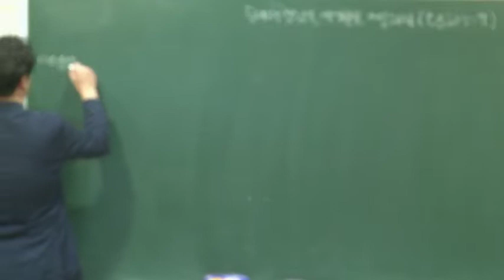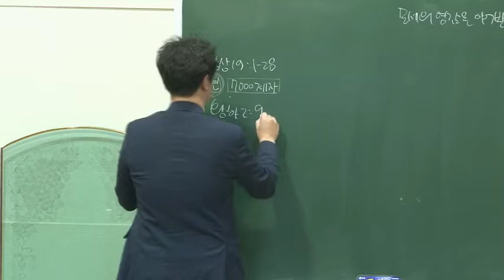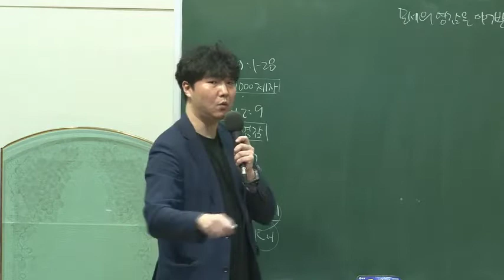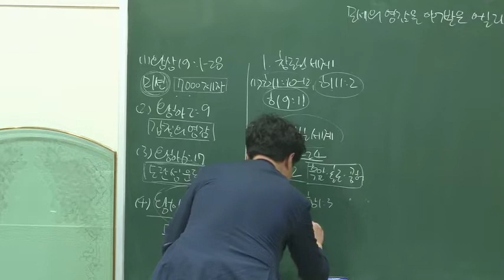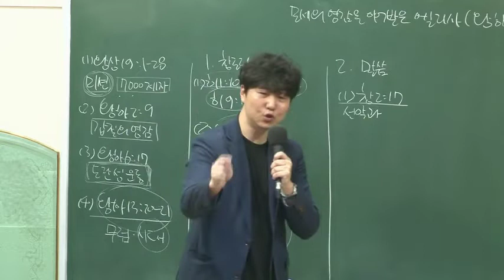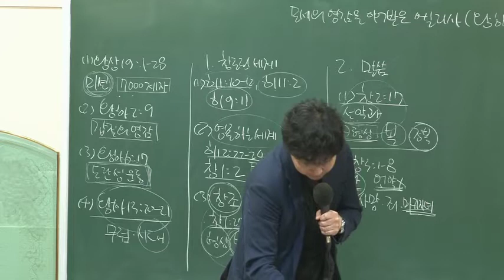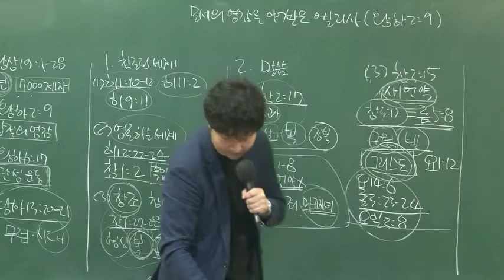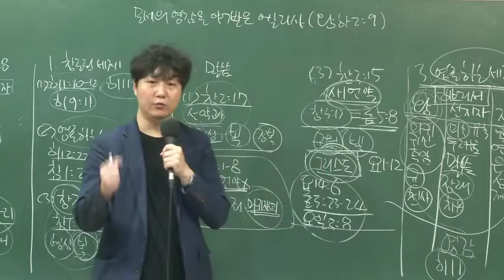동부교회 중고등부 메세지 '모세의 영감을 이어 받은 엘리사'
2020년 5월 17일
동부교회 중고등부 메세지

제목 :모세의 영감을 이어 받은 엘리사
본문 : 왕하 2:9
설교 : 양지훈 목사